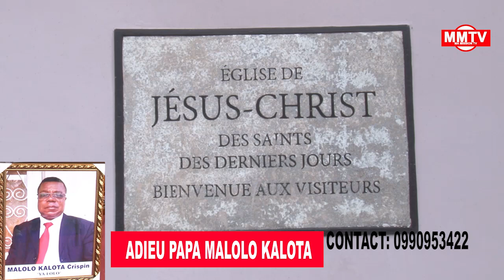🔴FAMILLE KALOTA PLEURE PAPA MALOLO KALOTA QUE TON ÂME REPOSE EN PAIX